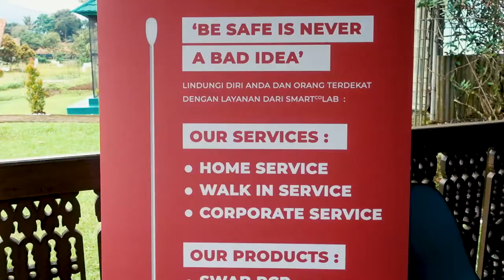SMARTCOLAB MENUJU SUKABUMI ( HOME SERVICE SWAB TEST )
@smartcolab.id menyediakan jasa :
➕ Home Service Swab PCR
➕ Home Service Antigen
➕ Mobile Lab
➕ Drive Thru/Walk In
📩 untuk keterangan lebih lanjut.
📍 SMARTCO LABORATORY AND RESEARCH
📫 Hang Jebat II No. 1 RT/RW 006/004 Jaksel